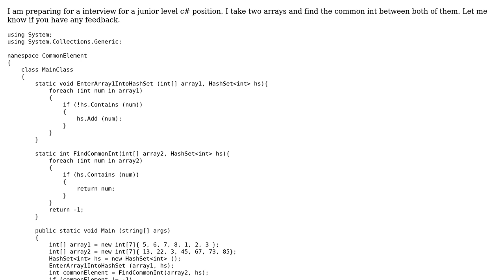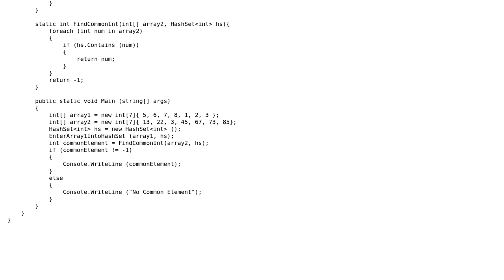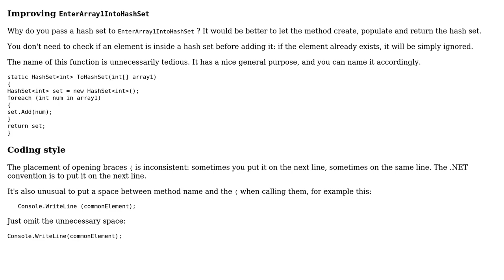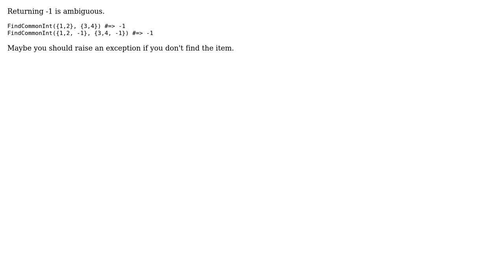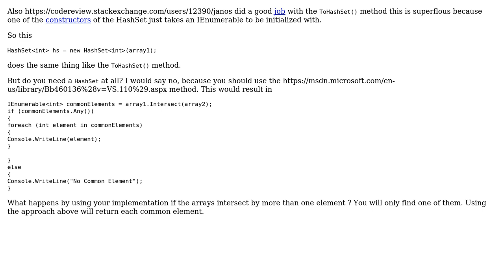Code Review: Find the common element in two int arrays (4 Solutions!!)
Code Review: Find the common element in two int arrays

With thanks & praise to God, and with thanks to the many people who have made this project possible! | Content (except music & images) licensed under CC BY-SA | Music | Images & others | With thanks to user RHok user Mathieu Guindon user janos user Heslacher user Caridorc user Aaron and the Stack Exchange Network Trademarks are property of their respective owners. You are responsible for your own actions.